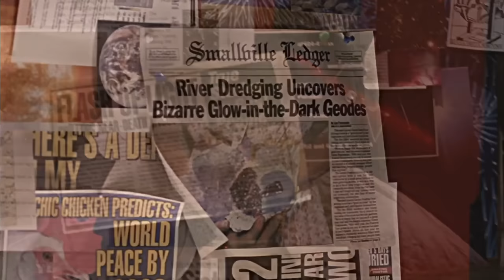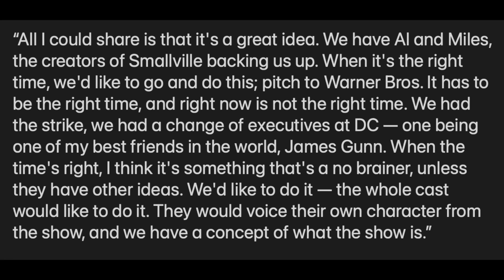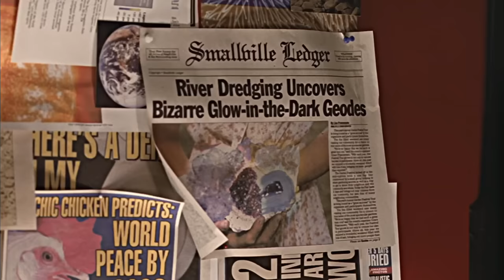Smallville Reboot Series Update! James Gunn Factor + NEW Character Introductions & More!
Smallville Reboot Series Update! James Gunn Factor + NEW Character Introductions & More! Smallville Sequel Series, DCTV, DC Reboot, Tom Welling, Micahel Rosenbaum, Lex Luthor.

What is Supergirl: Woman of Tomorrow and WHY Will It Be Good!? Story and Changes Explained!
Peacemaker Season 2 To REMOVE Season 1 Events! These Moments Will NOT Be Canon To NEW DC Universe!
James Gunn Teases Grant Gustin in his DC Universe! Grant Gustin Reveals What He Misses About Flash!

--- Channel Info ---